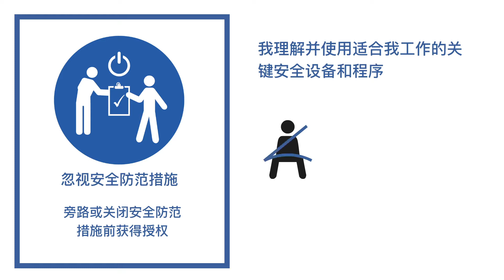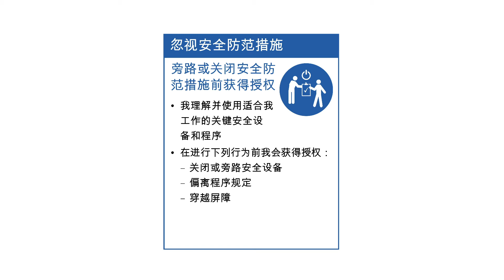Bypassing safety controls (CHINESE)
Obtain authorisation  before overriding  or disabling safety  controls.
Part of a series of 'Rule in a minute' Life-saving rules videos.